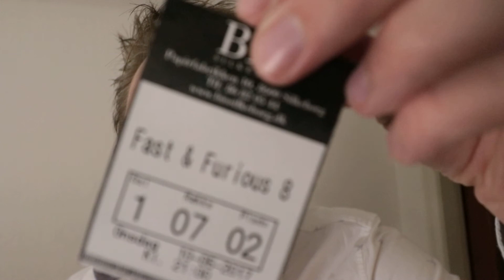Pi day seven hundred and eighty nine! 7 8 9!!!! COOL, FAST AND FURIOUS 8! WUHU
Lots of explosions, bum, bang, cars and other garbage..